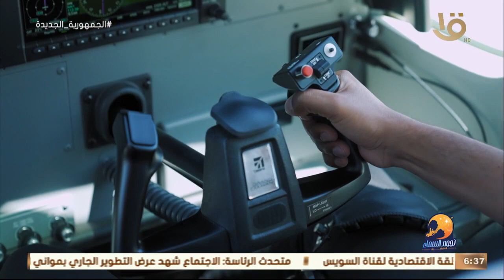نجوم السماء | رنا رئيس بتغني لـ ويجز وهي في الطيارة .. تفتكروه تكون قد التحدي ولا لأ؟!